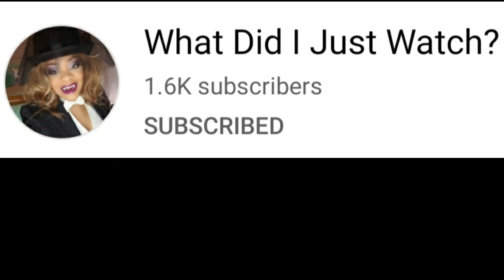The Harder they fall movie review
I look at Netflixs new western with a difference!